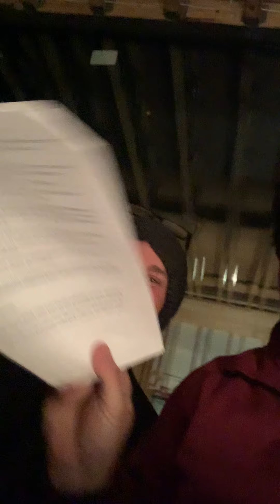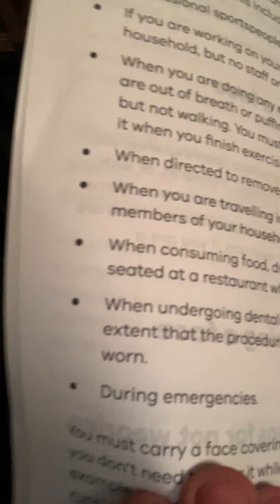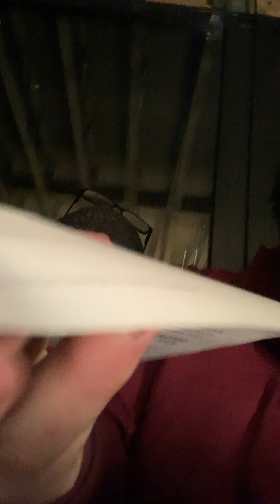DHHS mask exemptions